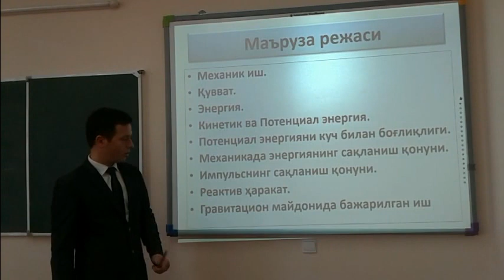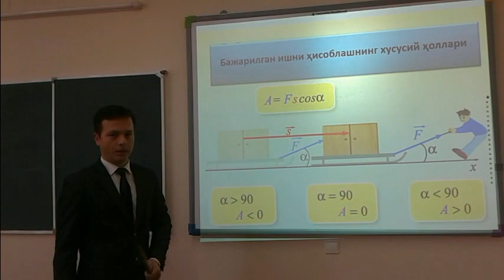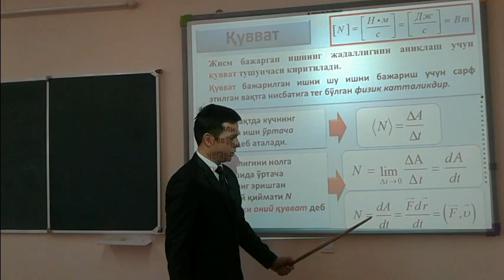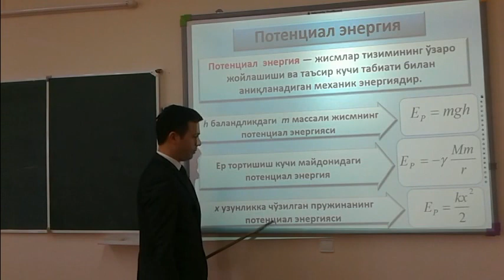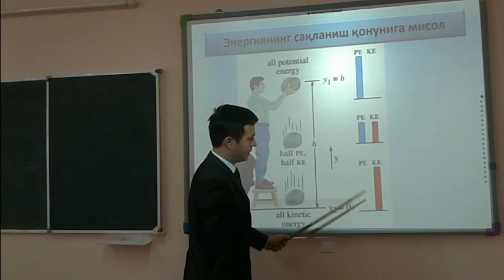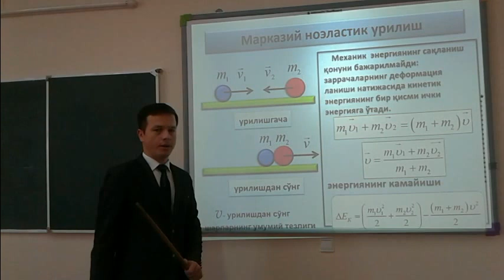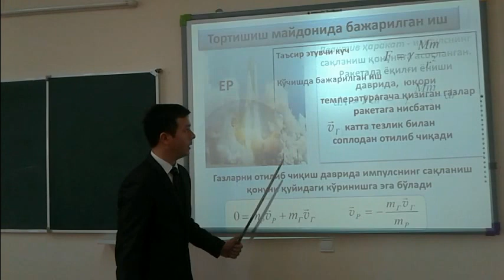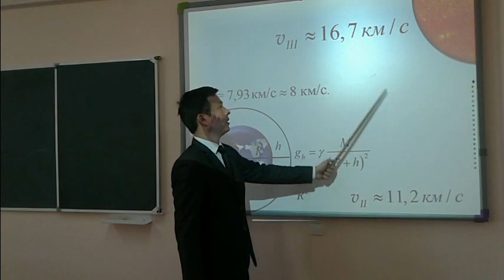3. Fizika (Ish, energiya, quvvat)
Videodars Fizika fanini mustaqil o'rganuvchilar, Maktab o'quvchilari va Oliy o'quv yurti talabalari, O'qituvchilar va fizikaga qiziquvchilar uchun.
Kanal a'zo bo'lish va like bosish esdan chiqmasin.